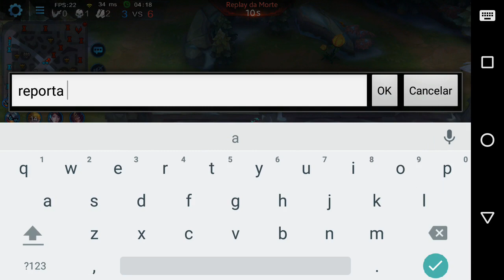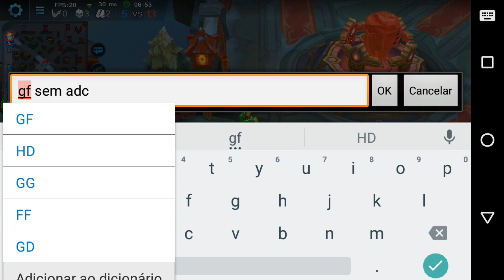ELECTROS BUILD ATUALIZADA PARA RANKED (Quase Deu Ruim!) - Heroes Evolved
Vídeo gameplay de uma partida em Heroes Evolved com Electros onde trago uma build atualizada para ranked, confere ai.

É nois!